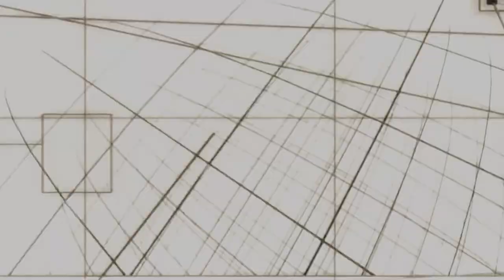AMV Idol Promo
Promo created by RAWdangers
smexy original art by VivifxAMV

AMV Idol is a new webshow coming this fall in which new, obscure, and under appreciated AMV editors will be able to compete for prizes, publicity and the honor of being the first officially crowned AMV Idol.

Rules (Subject to change)
1. Participants must have turned 13 on or before Sept 15, 2012.

2. Application form must be filled out accurately and without omissions.

3. Participants may not have won awards with 3 or more unique videos in convention-based AMV contests. (In other words if you have one video that has won 5 awards, but not other winning videos, you are still eligible. It is a matter of how many award winning videos you have made.)

4. Plagiarism will not be tolerated. Any content stolen from another editor's AMV is grounds for an immediate DQ.

5. Participants are expected to legally acquire the source material for their AMVs. Watermarks are grounds for DQ.

6. No subtitles from the original source material are permissible.

7. This is an Anime Music Video contest, the content guidelines are as follows:

Video must consist of at least 50% anime. Anime is defined as animation (traditional and 3-d) professionally produced by a Japanese company. Japanese videos games are included.
Video may consist of no more that 40% editor created content. This is content that you have created from scratch such as your own animation, text-work, CGs or still frames.
Video may consist of no more than 10% professional non-anime sources. This includes anything live action and anything produced outside of Japan.
Non-professional sources created by someone other than yourself will only be allowed if they have been approved by AMV Idol staff in advance.

8. Hateful content is grounds for DQ. Hateful content includes racist, misogynistic and homophobic messages. If you have questions about the permissibility of a song or a concept please contact staff.

9. PG-13 Guidelines apply. This means no extreme graphic violence or sexual nudity.

10. Participants are expected to censor profanities from their AMVs. Staff will censor swearing in voice chats. "Shit" and "damn" will not be considered profanities, and need not be censored.

11. Participants may flame judges in voice chats but they may not use threats. Participants may NOT flame each other.

12. By entering this contest you grant consent to AMV Idol to reproduce your content in episodes and promotional material.

13. Participants are HIGHLY encouraged to play up the drama of their reactions in voice chats.

14. Staff reserves the right to deny contest entry to participants for any reason, under our own discretion.